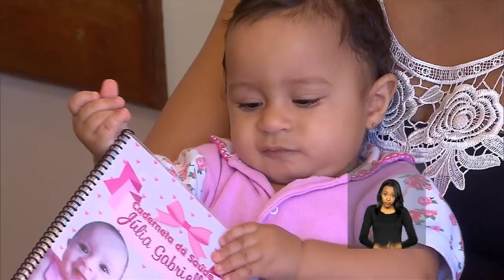Últimas - Campanha de vacinação contra a gripe já começou em seis estados e no Distrito Federal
ÚLTIMAS 10H - 19.04.16: Presidenta passa o dia em Brasília para atender agenda de reuniões no Palácio do Planalto com ministro-chefe do Gabinete Pessoal, Jaques Wagner, ministro-chefe da secretaria de Comunicação Social, Edinho Silva e jornalistas internacionais. Cidades que ainda não participam do programa Mais Médicos terão uma nova chance. Para participar basta acessar saude.gov.br. E ainda: A campanha de vacinação contra a gripe começa dia 30 de abril e segue até 20 de maio, mas alguns municípios anteciparam e já começaram a vacinação em seis estados e no Distrito Federal.